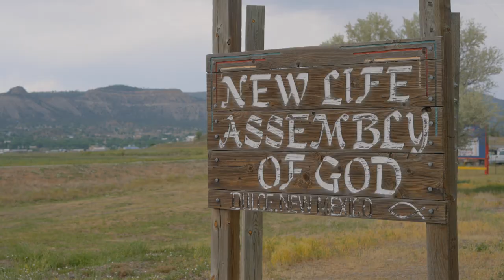The Fatherless Epidemic (2022) Official Trailer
A movie about America's most vital and urgent issue: FATHERLESSNESS!